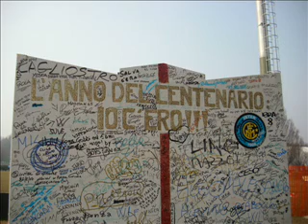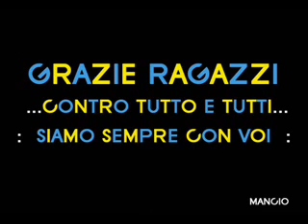Inter 16 - Campioni d'Italia - IL FILM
Una mia personale rassegna di immagini ed emozioni..semplice ma concreta. Un anno di emozioni per la mia Inter.